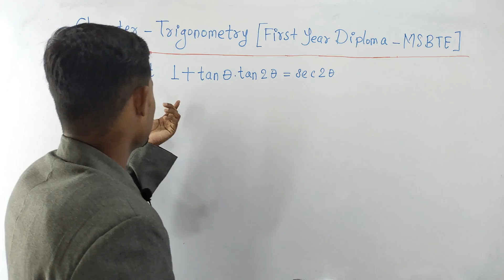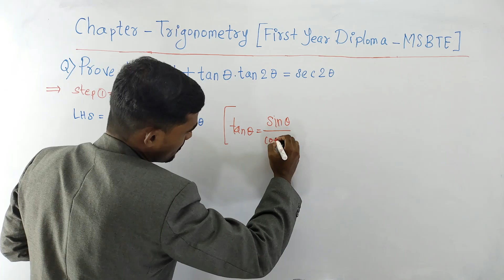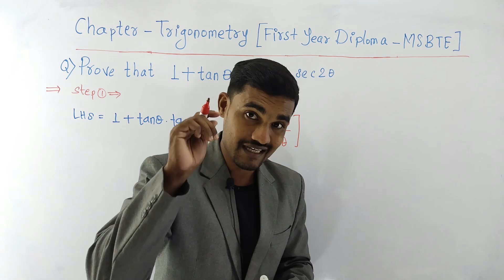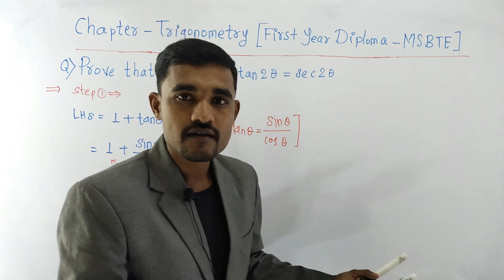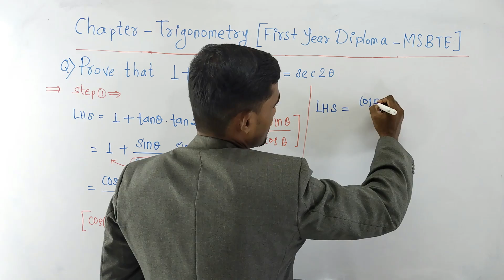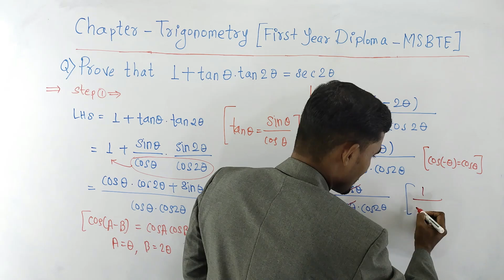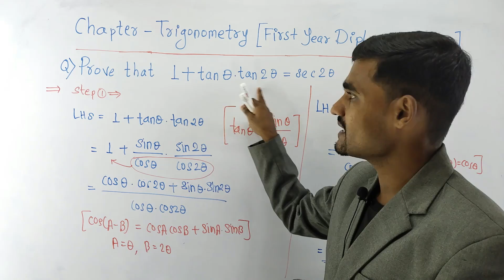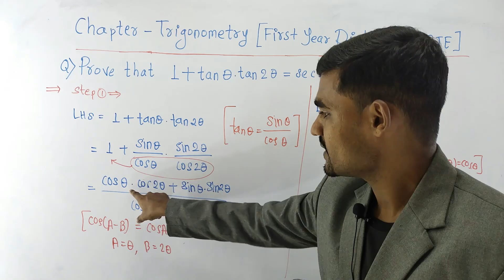Trigonometry - 10 | Prove that | Basic Mathematics | First Year Diploma MSBTE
Chapter - Trigonometry
Topic - Prove that